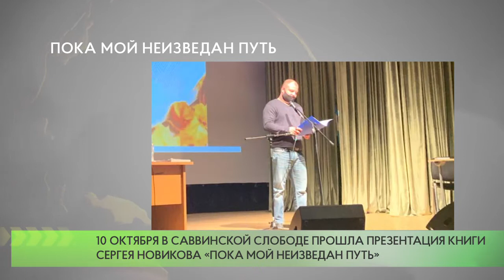Пока мой неизведан путь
10 октября в Саввинской Слободе Сергей Новиков Член Союза писателей России представил широкой аудитории свою первую книгу «Пока мой неизведан путь». Поэт издается не впервые, его стихи можно прочесть в альманахе литературно-патриотического объединения «Звенигорье».